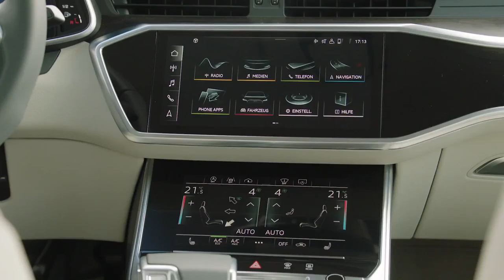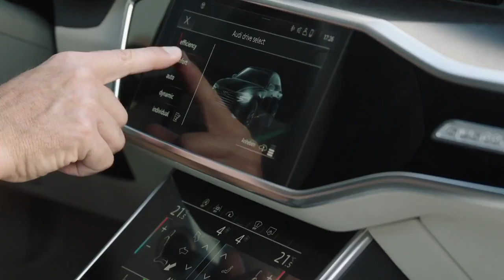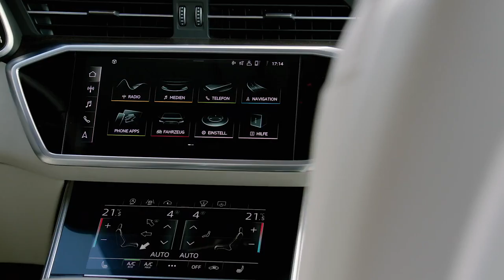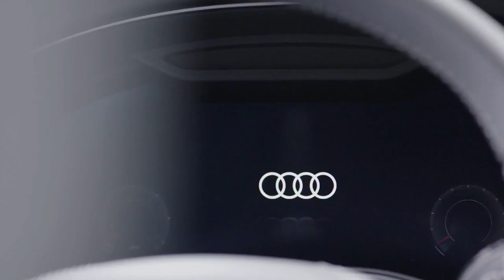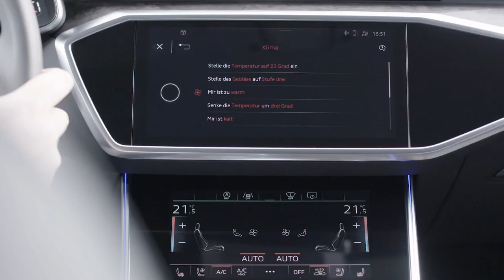2019 NEW Audi A6 Driving Scenes Exterior Interior Design